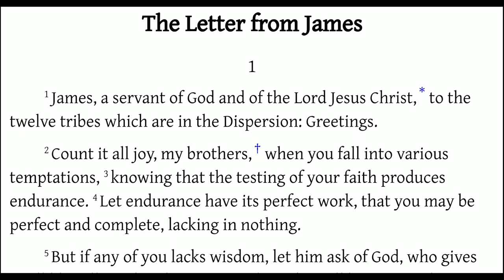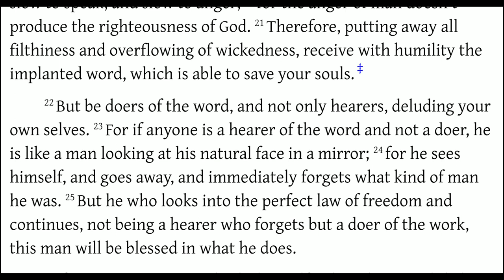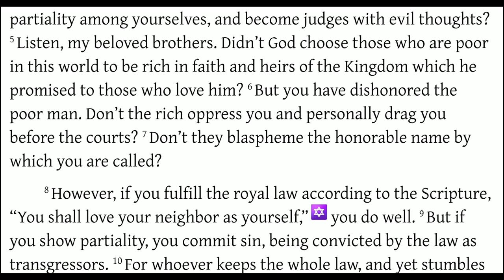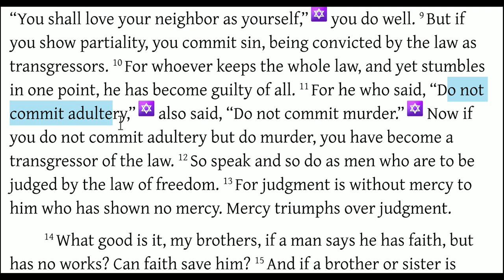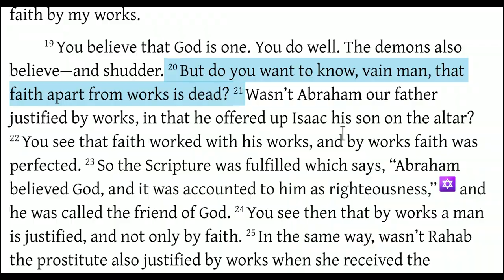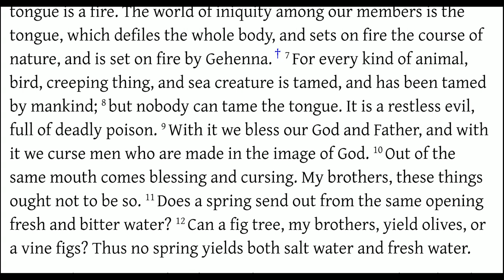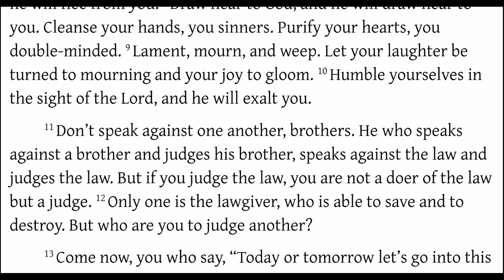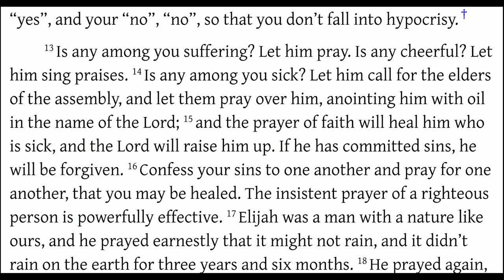James FULL Book and Video Commentary